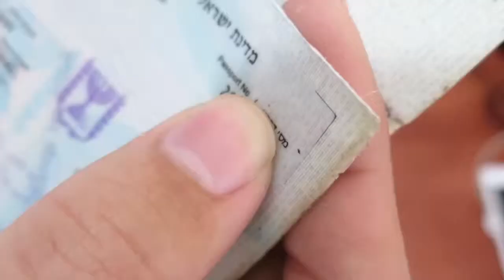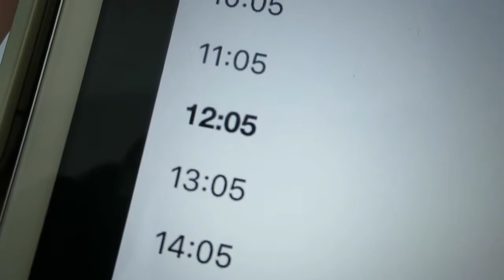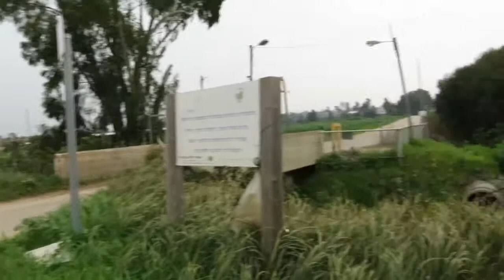A low quality passport